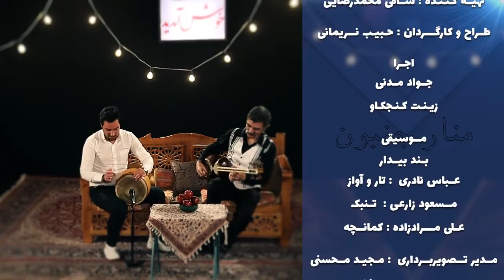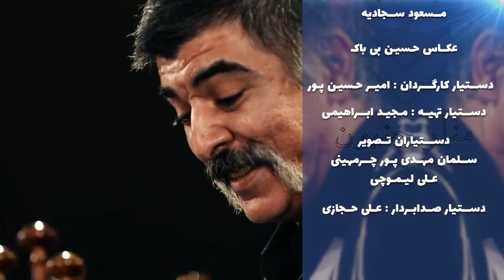Comedy series | سریال کمدی منارجنبون قسمت 7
Entertainment show
folk culture ( esfahan )
talk show funny 🤣
یک شو سرگرم_کننده و مفرح در باره فرهنگ_عوام مردم اصفهان کاملا کمدی به کارگردانی حبیب_نریمانی کاری از گروه_مستقل_هنری_بیدار محصول سازمان فرهنگی اجتماعی و ورزشی شهرداری اصفهان